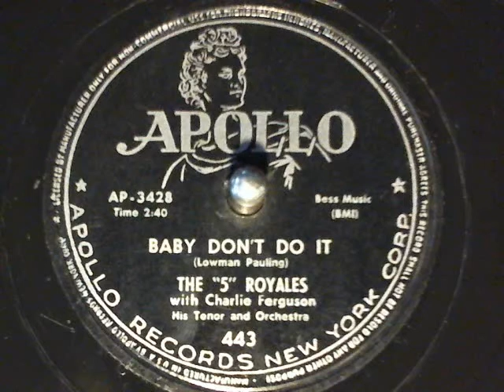5 Royales & Charlie Ferguson Orch-Baby Don't Do It Apollo Records-78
5 Royales & Charlie Ferguson Orch-Baby Don't Do It Apollo Records-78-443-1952 .new finds from Toledo Record Show Oct. 7 2012